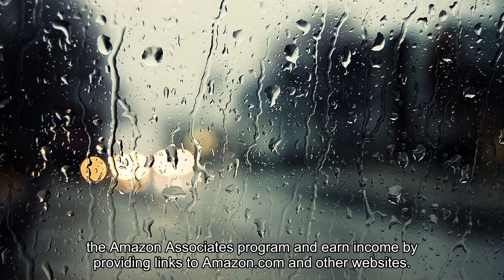The Best July 4th Sales for 2018 Rounded Up by Topic Reviews